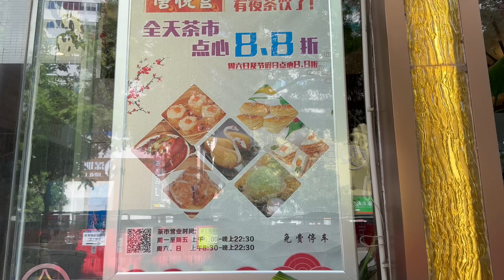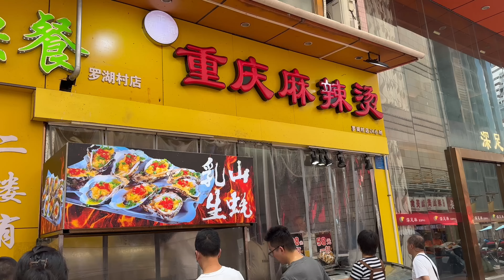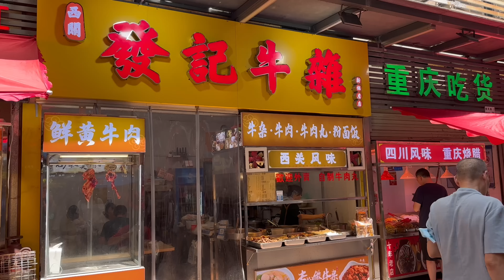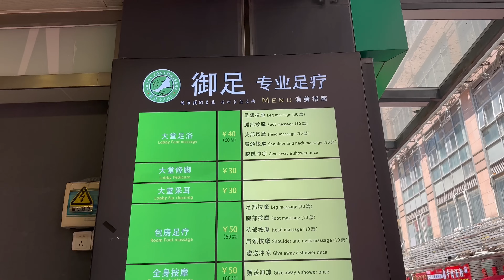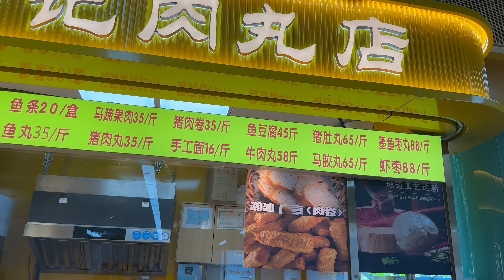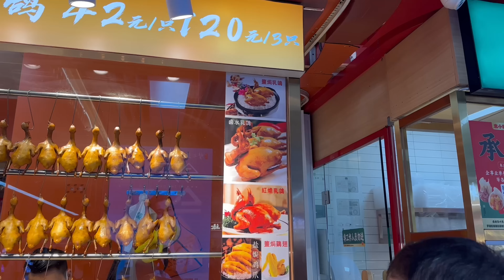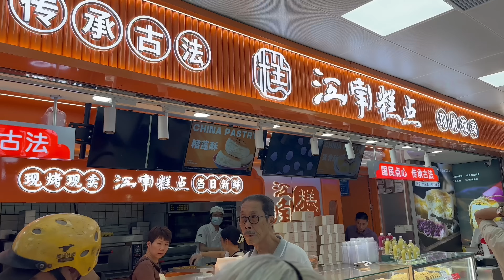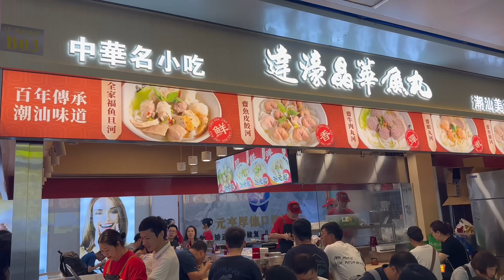深圳買餸實況｜羅湖村VS羅湖口岸 兩大買餸熱點大比拼｜燒肉 熟雞 價錢 質量誰優勝｜潮汕魚丸受歡迎｜向西村飲茶 團購108元6個點心｜深圳買雞買燒肉經濟｜深圳美食｜深圳一日遊｜蓮塘口岸｜羅湖口岸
澳門撈家面廚
地址：深圳羅湖國際商業大廈嘉賓路3005-1號

0:00向西村飲茶
4:16羅湖村
11:00羅湖地鐵商業步行街
12:20深港融合商業街
19:21羅湖商業城銀座美食街
21:06潮汕美食￼￼￼